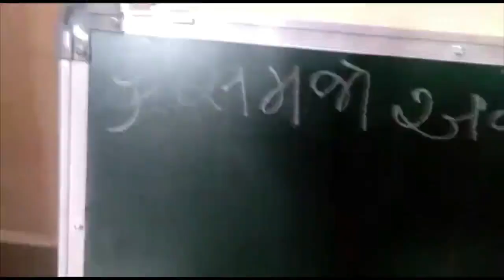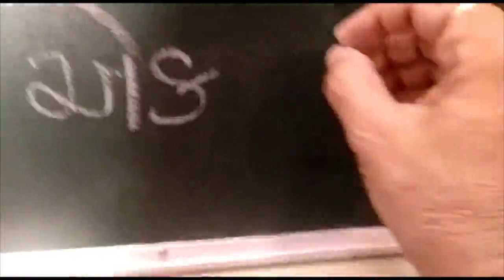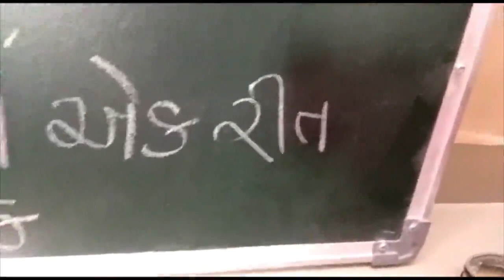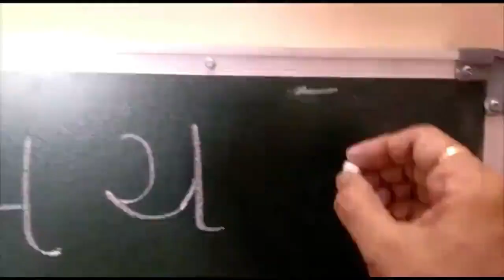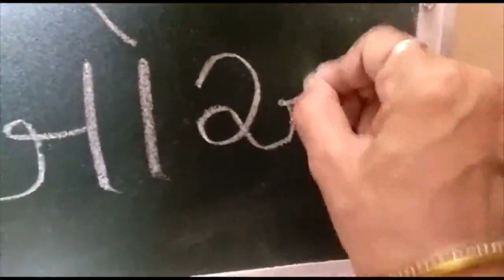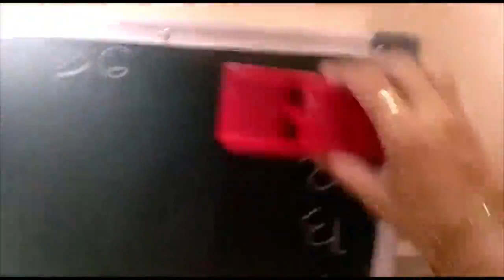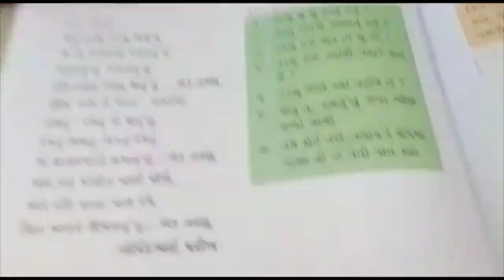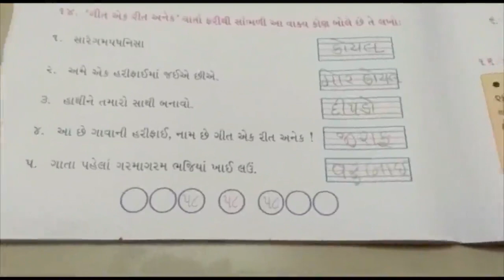Std 3 # Gujarati # Ch. 5 # Part 2